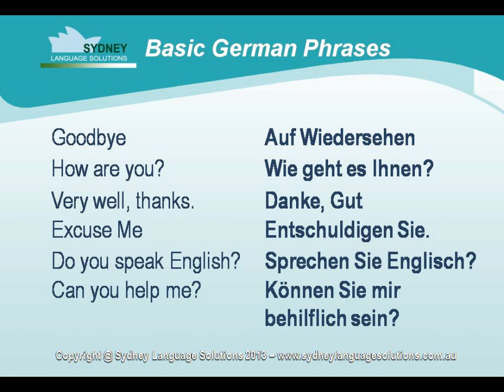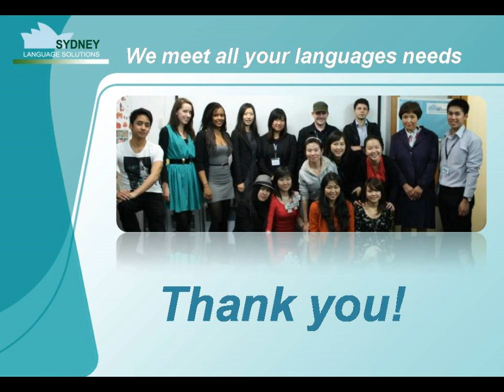Basic German Words & Phrases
Copyright @ Sydney Language Solutions 2013